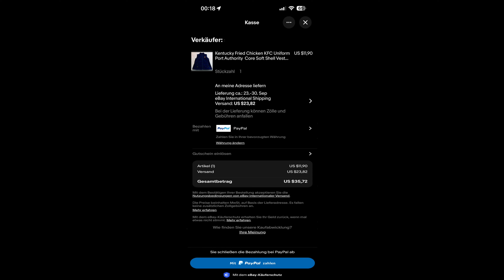KFC Weste aus AMERIKA GEKAUFT 😱🍗🔥 (KFC Gönn bitte die Goldene Karte..)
Kuss